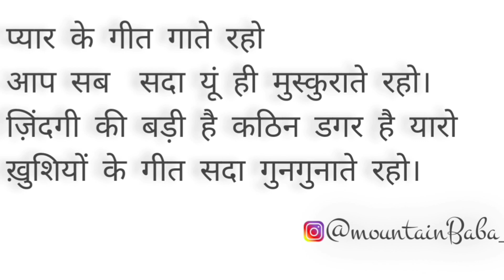खेतों में काम शुरू लेकिन ये 😗?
mountain Baba vlogs
episode 2
Hello friends how are you guys I am Sanju your own lovely mountainBaba .
and you guys are watching mountainbabavlogs. friends first of all sorry, i didn't bring the video for so many days. i was a bit mentally unwell but now i am back Again in a new way, I will try not to bore you and give you good videos

used song👇
I'm using all song from here👇

INGNORE TAGS☑️
aaj to mar hi gye the 🥺😐